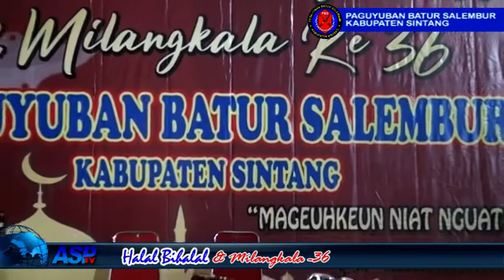Jaipong Lagu Kalakay Murag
Jaipong Lagu Kalakay Murag, dalam rangka Halal bi Halal Paguyuban Batur Salembur dan Milangkala - 36 tahun 2022 di gedung Pancasila Sintang